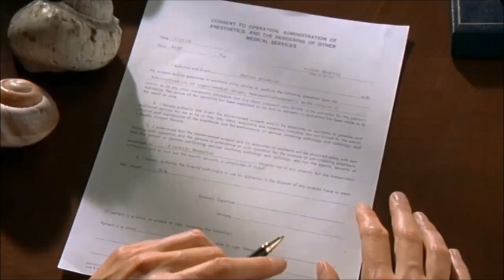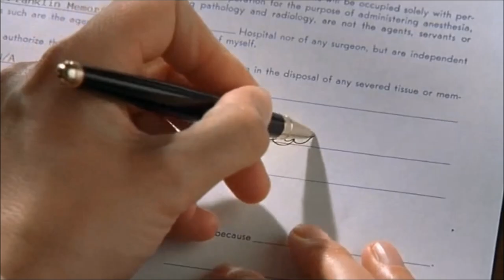Comunicazione medico-paziente – La forza della mente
Scena tratta dal film "La forza della mente" di Mike Nichols.
Il film racconta la vita di Vivian Bearing, insegnante di letteratura inglese a cui viene diagnosticato un cancro ovarico. Concentrandosi sul tema della malattia dal punto di vista del paziente, il film sottolinea anche la formalità tecnica dell’approccio adottato dai medici, incapaci di instaurare un dialogo empatico con i pazienti.